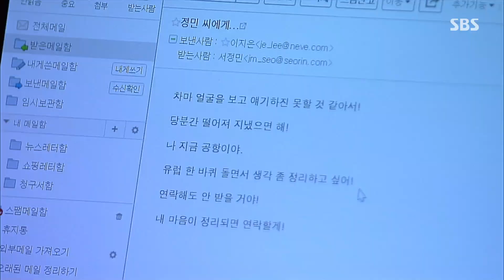“네 마음대로 해” 서하준, 갑자기 떠난 홍수아에 섭섭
서하준(서정민)은 여행을 다녀오겠다는 홍수아(이지은)의 통보 메일에 섭섭함을 감추지 못한다.